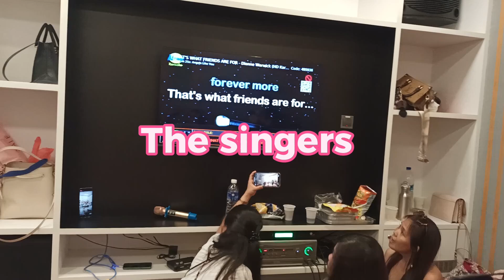karaoke time with friends 🎵ofwlife